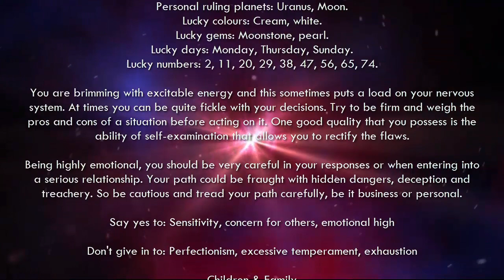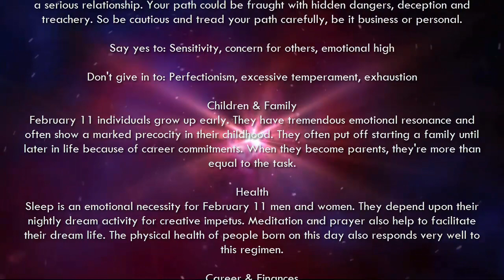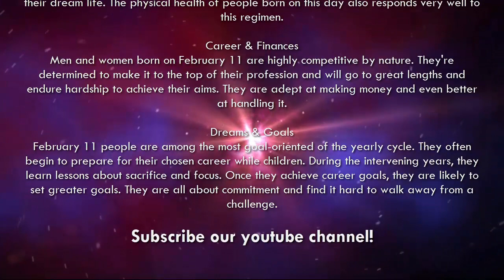February 11 - Birthday Horoscope Personality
Your Free Birthday Horoscopes and Predictions Personality in February. If your Birthday is February 11 and your Zodiac Sign is Aquarius. Birthday Horoscope for February 11th.